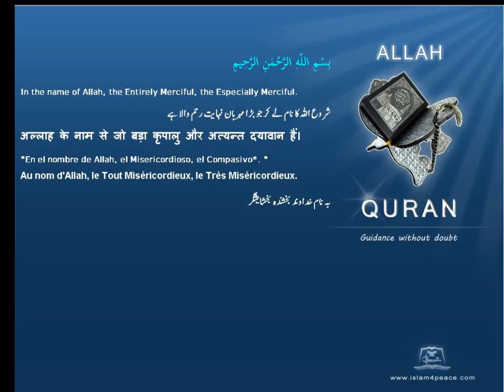چوری Stealing قرآن مجید اردوموضوع کے ساتھ